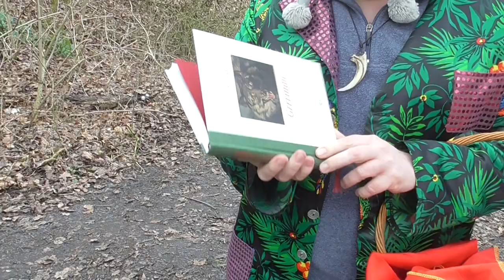Lonely Wolfgang, scharf im Wolfspelz | Ranger in Danger - Neues von den Perlsacktieren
Die Gebrüder Isegrimm entsenden Jurassic Jens in den Märchenwald, um an ihr Happi-Happi-End zu gelangen. Kann unser Ranger auch den Gefahren einer wilden Werwolfs-Wandlung oder eines fanatischen Fleischwolf-Försters trotzen und so das Rudel wieder zusammenführen?